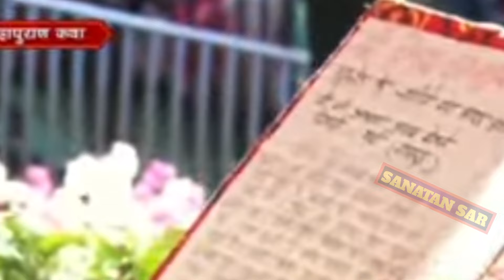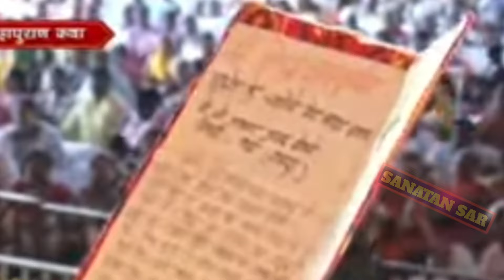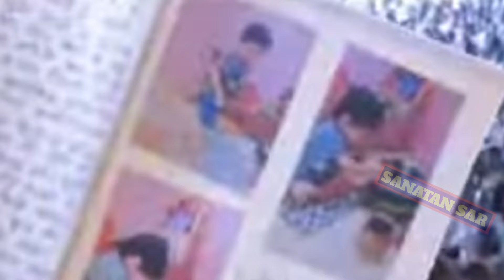Day-4 ।। श्री कुलेश्वर महादेव शिवमहापुराण कथा ।। Pandit pradeep mishra ।। Shiv puran katha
pandit pradeep mishra nashik
pandit pradeep mishra somvar ki ashtami ke upay
Pradeep Mishra
pradeep mishra
shiv mahapuran
pradeep mishra ji ki bhagwat
pradeep mishra ki bhagwat katha
pradeep mishra ji ka bhajan
pradeep mishra ka bhajan
aaj ki shiv puran katha
aaj ki shiv mahapuran katha
aaj ki shiv puran live
aaj ki shiv mahapuran live
aaj ki katha nanded
shiv puran katha nanded
pradeep mishra live nanded
pradeep mishra ki katha nanded
nanded shiv puran katha
nanded
nanded live
nanded katha live
Pradeep mishra nanded
Pandit pradeep mishra nanded
Shiv puran nanded
Shiv mahapuran
nanded pradeep mishra ki
sanatan sar
प्रदीप मिश्रा की कथा नांदेड़
पंडित प्रदीप मिश्रा की कथा नांदेड़
शिव पुराण कथा नांदेड़
शिव महापुराण कथा नांदेड़
आज की कथा नांदेड़
प्रदीप मिश्रा की कथा
प्रदीप मिश्रा की शिव पुराण